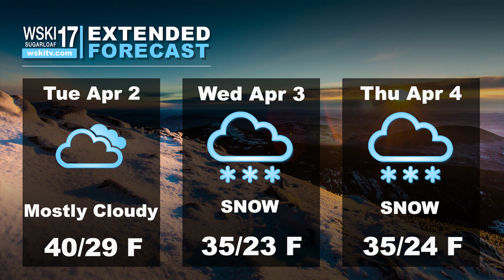WSKI Latest Local Forecast and Trail Conditions March 31st 2024 AM